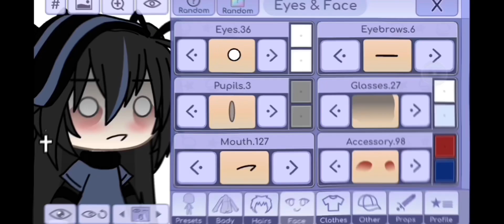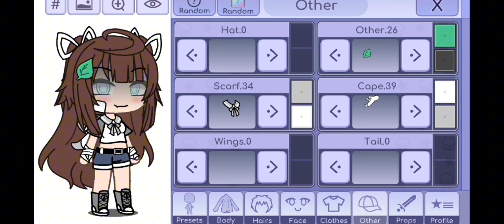[⛸️] Free gacha life oc’s for u !!🫶🏻🗿 ​⁠|| made 🐾🎀 🥛🩰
🥛❥ gacha life ！
🩰 ⊹ . ° ↳ 𝗖𝗵𝗮𝗿𝗮𝗰𝘁𝗲𝗿𝘀 𝗨𝘀𝗲𝗱 ༄